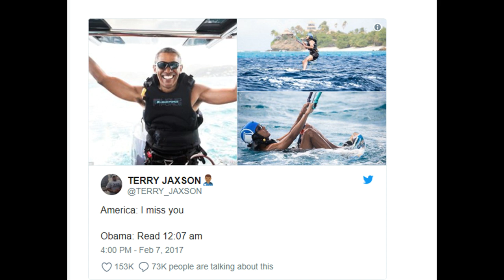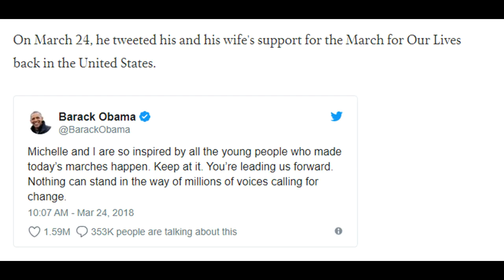Where has Obama been since leaving Office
what has former president Barrack Obama been since leaving the oval office